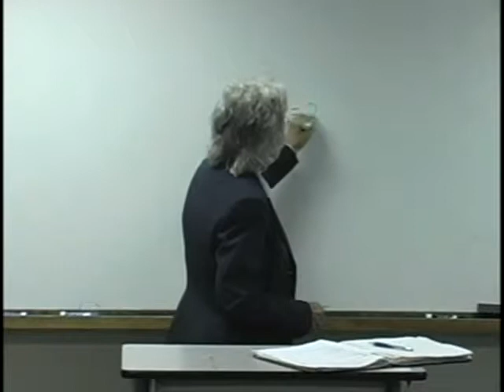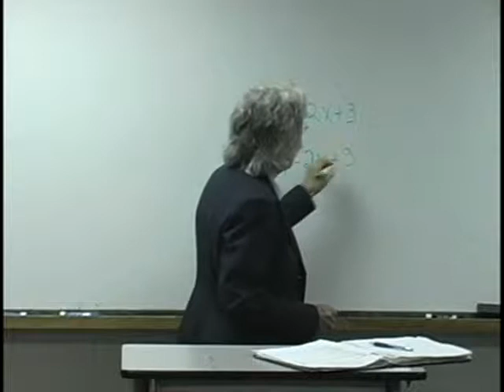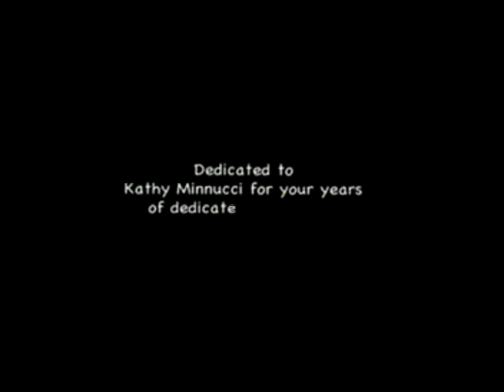Classroom (2009-2010)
1st Film done at WHS which created the Honors Script to Screen Class.